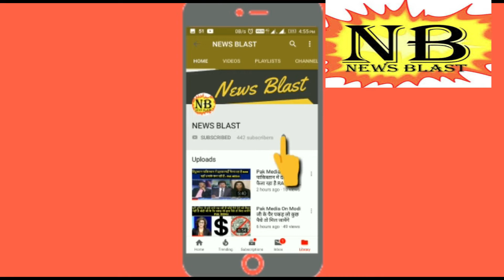Pak Media On India - रेहम खान ने भारतीय मीडिया को interview देके इमरान खान की थू थू करवा दी